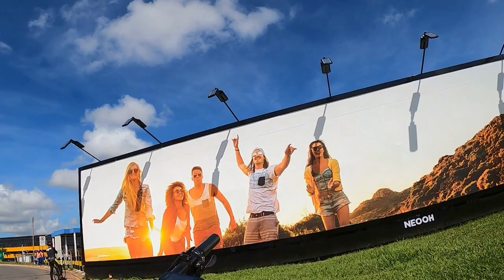Pedal - Park Way - Aeroporto - 3ª Ponte - 15/03/24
✅ 77,97 km - 558 de altimetria - 20,9 km/h de velocidade média.
Um dos objetivos deste vídeo é que ele sirva de incentivo para que outras pessoas também passem a pedalar. Exercícios físicos fazem bem para a saúde mental e corporal. Os vídeos referentes ao pedal estão na playlists aqui no Canal.